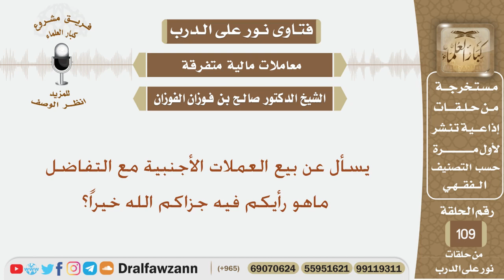يسأل عن بيع العملات الأجنبية مع التفاضل ماهو رأيكم فيه جزاكم الله خيراً؟ الشيخ صالح بن فوزان الفوزان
نص السؤال:
يسأل عن بيع العملات الأجنبية مع التفاضل ماهو رأيكم فيه جزاكم الله خيراً؟
السيرة الذاتية :
للاشتراك في قناة الشيخ صالح الفوزان

رئيس الفريق
لمشروع كبار العلماء